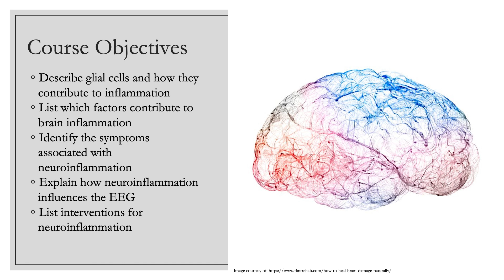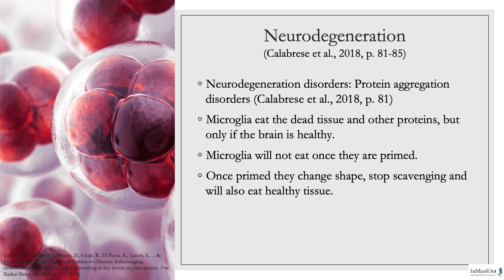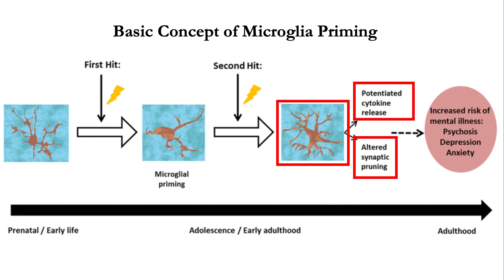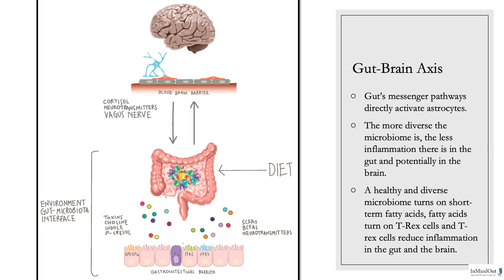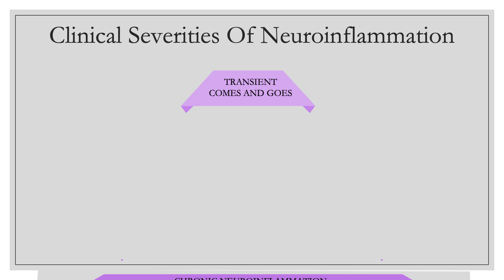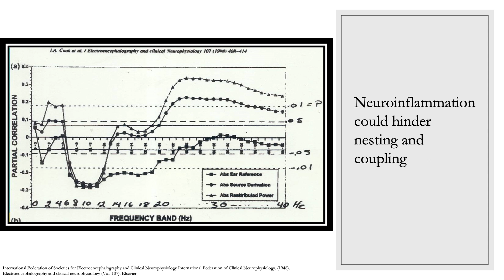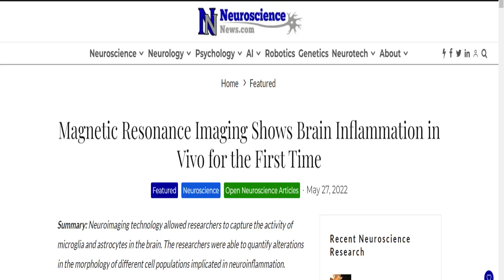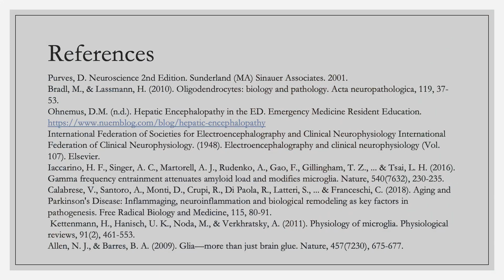Webinar: Introduction to Neuroinflammation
Thank you for joining us for this InMindOut Webinar!
We hope that this webinar has inspired you to continue to learn more about Neurofeedback and Biofeedback.

If you are interested in learning more or considering certification in Biofeedback, Neurofeedback, and QEEG, please join us

If you or a loved one are considering therapy (individual, couples or family) or are looking for psychological testing services you can find us
Telehealth options are available!

Hablamos Español! Si usted o un ser querido está considerando terapia (individual, de pareja o familiar) o están buscando servicios de evaluación psicológicos, buscanos en la pagina